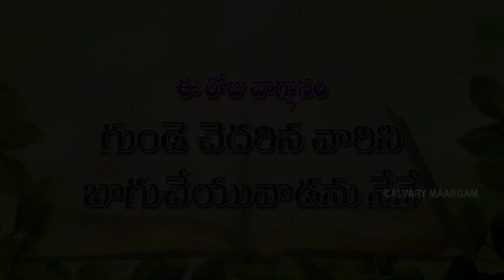TODAY'S PROMISE yesuthoprathidinam Dailypromise /10-09-2021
యేసుతో ప్రతిదినం,
EVERY DAY WITH JESUS,
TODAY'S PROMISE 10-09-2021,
CALVARY MAARGAM. PAUL PRUDHVI MINISTRIES,
SARAPAKA- BADHRACHALAM,
TELANGANA,507128
 INDIA.